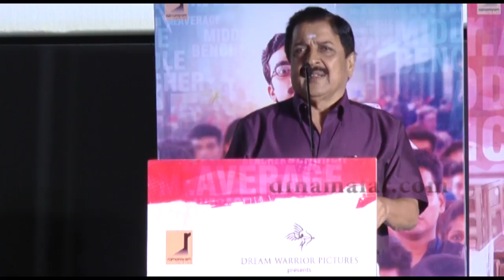Sivakumar Advices his sons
Sivakumar Advices his sons - Video in Dinamalar Dated November 2016 For more videos